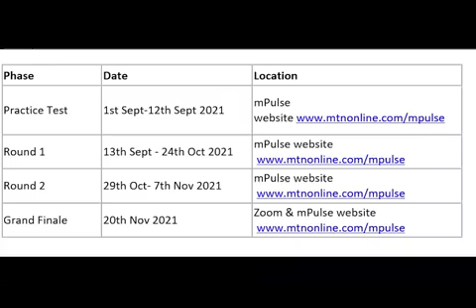NAPPS DAY CELEBRATION 2021